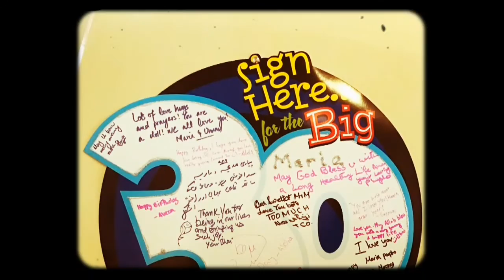2017-01-07 M&M turn 30!